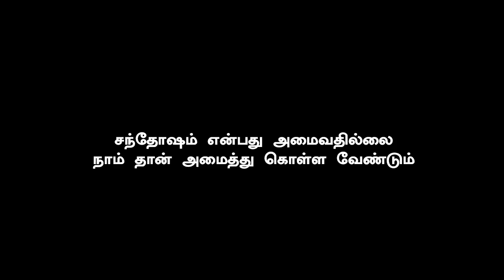Thalapathy Speech Support Increase in Tamil Nadu | H Vinoth Appreciate Latest Movie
தளபதியின் பேச்சுக்கு ஆதரவு ….. வாழ்த்து சொன்ன வினோத்